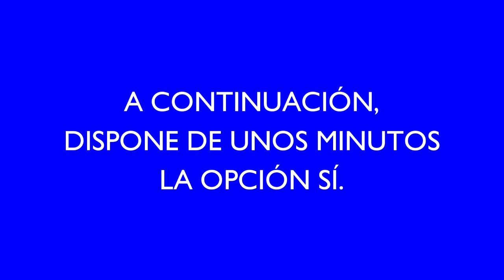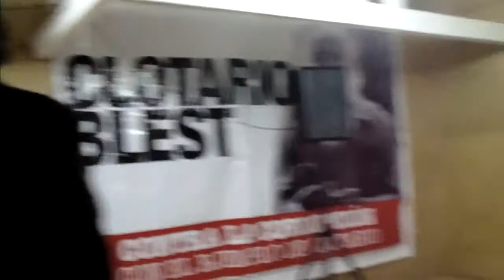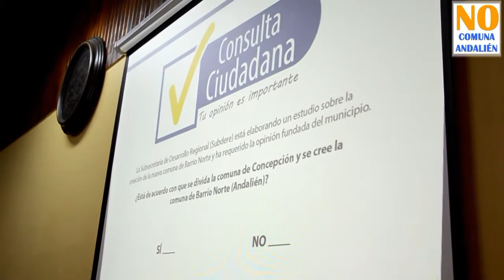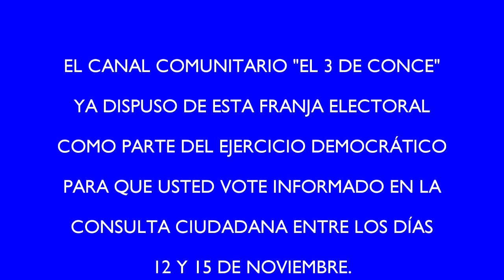FRANJA ELECTORAL PLEBISCITO 1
Programa subido solo para fines informativos con el fin de realizar un ejercicio democràtico en pro de un voto informado.
Las opiniones vertidas en este espacio son de exclusiva responsabilidad de las candidaturas presentadas ante este medio.
2015 - El 3 de Conce